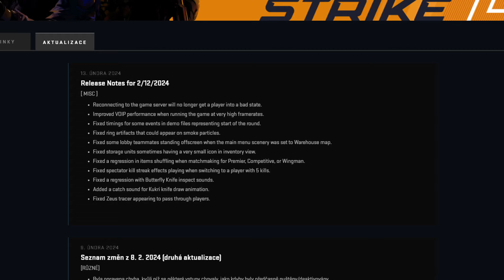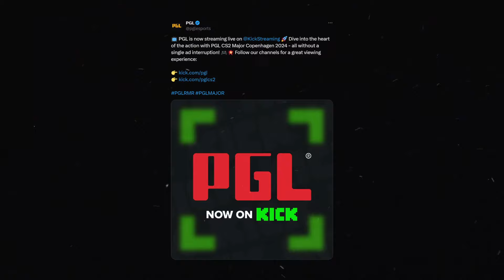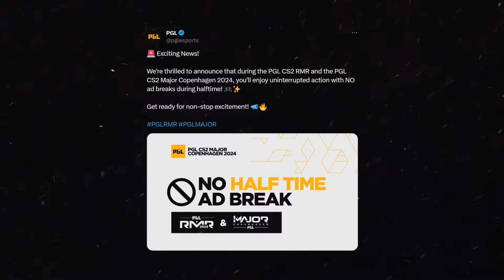Je tohle Správný Krok ?? 🫢 + Nový CS2 Update┃Counter Strike 2